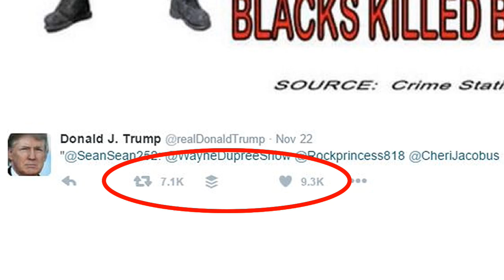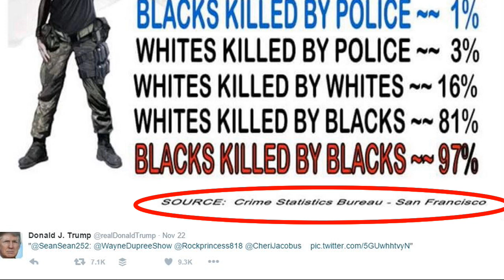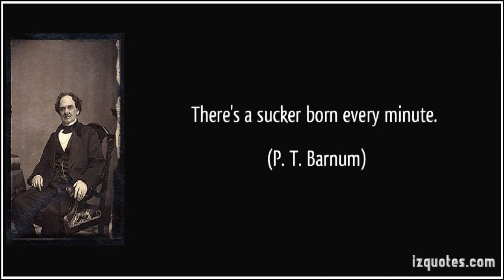Donald Trump Tweets False Crime Statistics Exposes Media Stupidity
Donald Trump sent out a tweet yesterday from a fictitious website citing US Crime Statistics broken down by race.  Not only were the numbers wrong, the agency doesn't exist, but that didn't stop followers, bloggers, hosts and politicians from retweeting Trump.